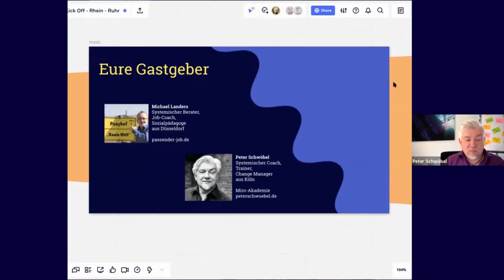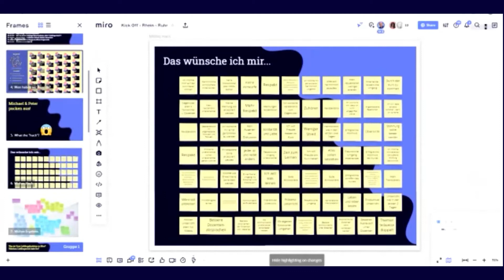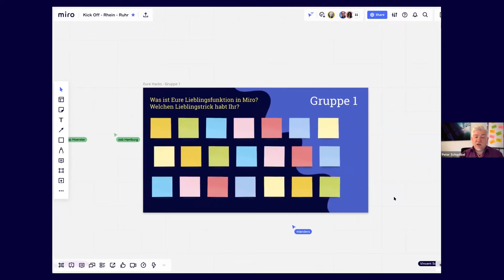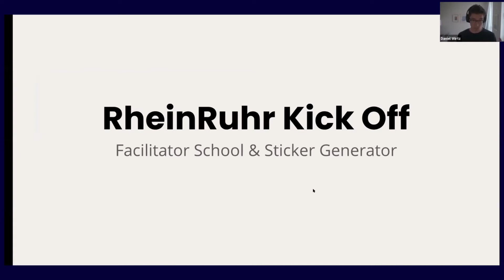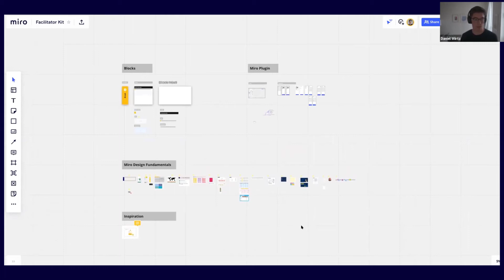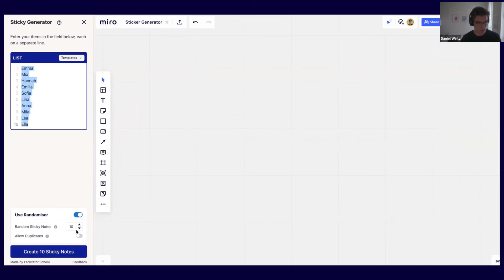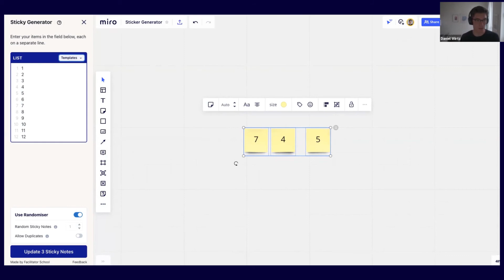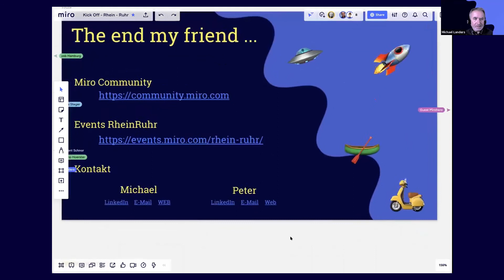Rhein-Ruhr kick-off event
Was sind Deine Lieblingsfunktionen in Miro? Oder gibt es einen "Hack", den Du bei der Arbeit mit Miro entdeckt hast und den Du nicht mehr missen möchtest?

"Ein Hack kann eine verblüffend einfache und pfiffige Lösung eines nichttrivialen Problems sein..." Wikipedia

Hast Du eine tolle Lösung in Miro, die Du vorstellen möchtest - oder willst Du Dir Anregungen holen, was noch alles mit Miro geht?

Daniel W. und Rene von der Facilitator Schule teilen Erkenntnisse von der Arbeit mit programmier-apps für den Miro Markt und präsentieren den Sticker-Generator.

To keep the learning going, you can explore more tutorials — all free, all virtual — at Miro Academy